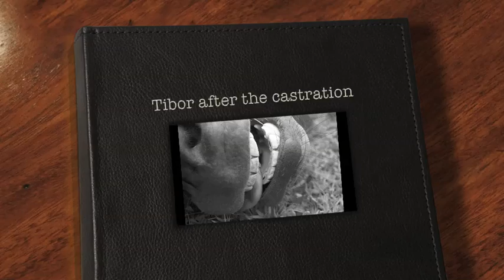Tibor after the castration - empathy of Horses - big friend helps pony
Castrated, quite an operation that was.

When I called the vet again, because I was worried if he did not loose to much blood, he explained me that this could last a few days. Well that means the testosterone must be out of his blood.
The bleeding stopped indeed the next day, and the pain was less. The shaking he shows is also from the anastasia, it takes 8 hours before it is out of the body.

Now he has to get better, and recover. He gets something against the pain twice a day that works like aspirin and also has to prevent infections. But from here on his body has to work from the inside on the recovery.

In Dutch we talk when a medicine is very strong of a 'horse medicine' and thats what he gets. It works pretty strong.
You have to be very careful when you cool him with water because there should not water inside the wound. The vet told me that many people make this mistake, and that causes big problems. Then the wound is filled with water, so be very careful with water. Only from upside and a soft stream.

His basic condition is very good so the recovery should go fast.
Kabul and he are outside but separated, they are walking in the same field but with an electric wire in between. That is because little Tibor is not strong enough to be able to walk away if necessary and big Kabul is a lot bigger. So i choose whats best for the horses.

This movie is made so people can see what a castration is and what happens after the castration.
When you look for castration of horses you will find many movies without any sedation or after care. The after care is what matters most.

In case you are interested why we let him grow first before he was castrated, this is his story.
Thats how I found him in a big barn, alone, tied on a wall and cold.
His owner wanted money for him, and I payed the price without saying anything, I could not leave him there alone.